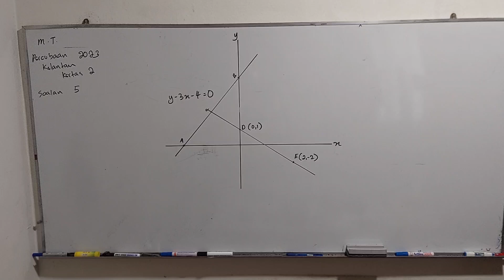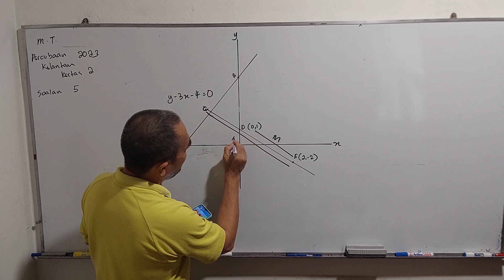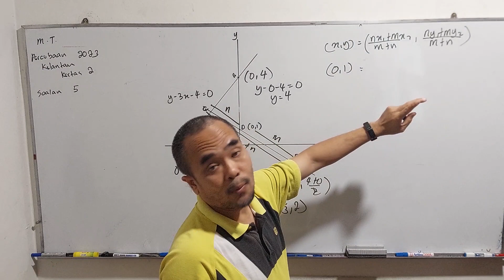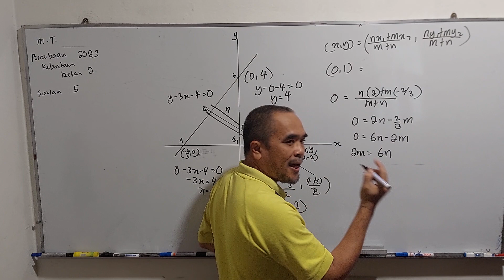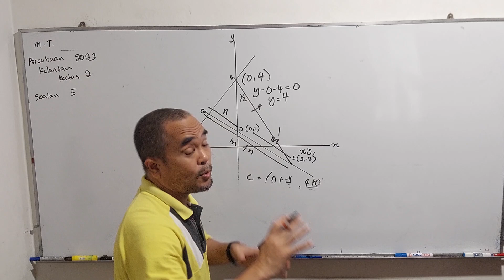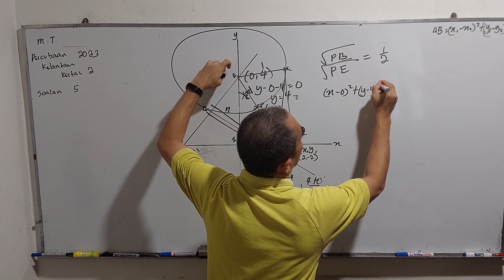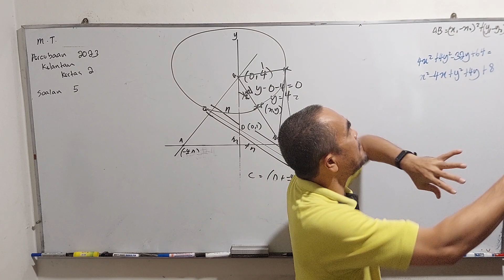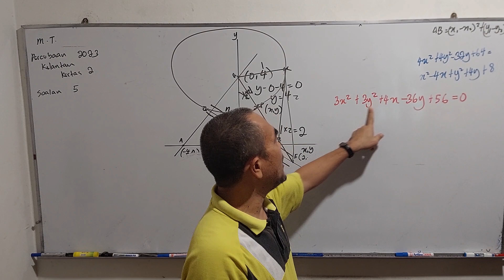Kelantan Koordinat Geometri Peperiksaan Percubaan SPM 2023 kertas 2 Matematik Tambahan Soalan 5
Soalan berada di . Lihat tarikh 9 Januari 2024

Peperiksaan Percubaan Matematik Tambahan 2023 Negeri Kelantan kertas 2 soalan 5: Koordinat Geometri